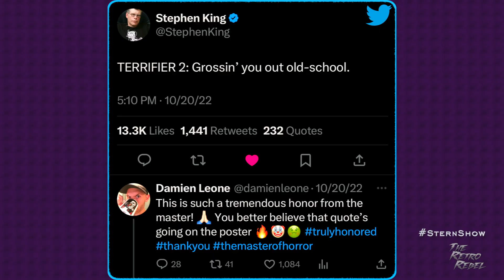DAMIEN LEONE & DAVID HOWARD THORNTON DISCUSS STERN SHOW MENTION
Terrifier & Terrifier2 director DamienLeone & ArtTheClown himself DavidHowardThornton discuss being mentioned and hyped on TheSternShow! Listen to their initial reaction, + an Exclusive offer from Damien for RichardChristy to cameo in Terrifier3!